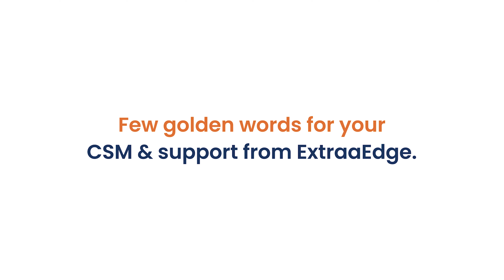Why Walnut School chose ExtraaEdge as their CRM partner?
In this video Nikhil Karkare, Co - Founder & CTO at Walnut Schools talks about how ExtraaEdge team helped them in CRM adoption and support they received from the team.

Walnut School shifted from a spreadsheet to a CRM model which helped them to manage their admissions process in an efficient manner.